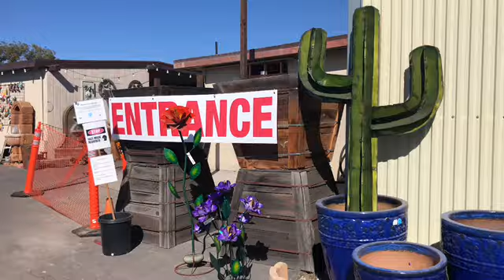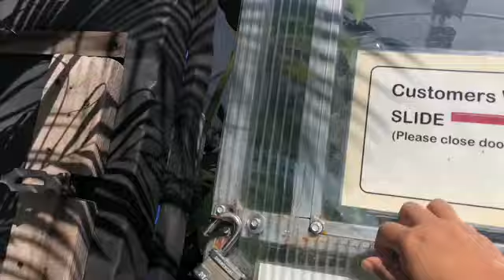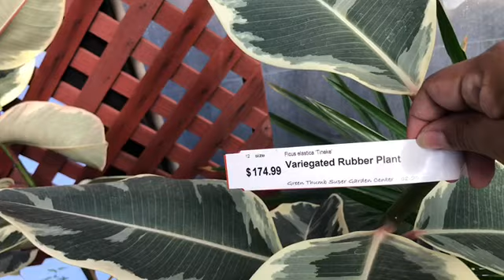Come Plant Shop With Me!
Checking local nurseries out. Green Thumb San Marcos California.